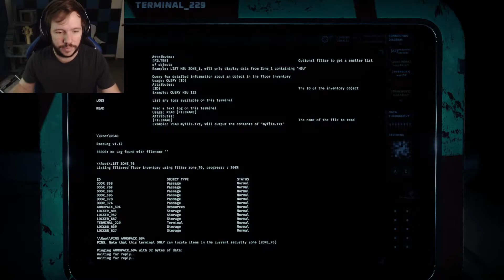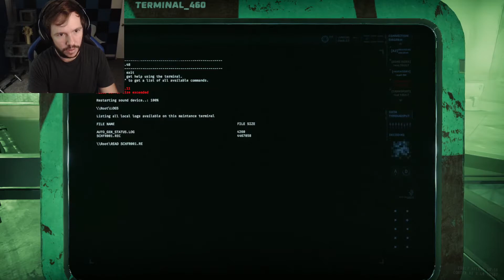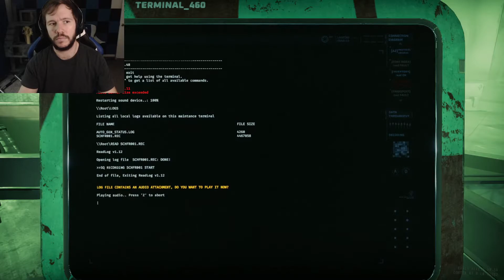LORE?? I hope I am ready... GTFO RUNDOWN 4 C1 PART 5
This is part 5 of my C1 attempt. Opening a different zone may lead to success. I also, found some lore about this hell of a prison I am in. Let me know what I can improve on and what you would like to see.

Twitch.tv/Judberries